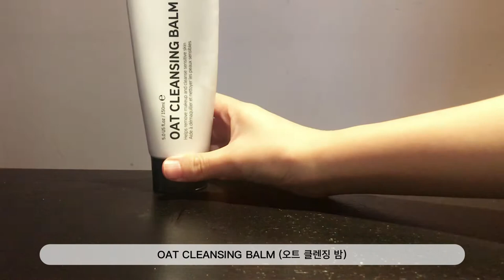[#2] 더인키리스트 22가지 제품 단계별로 나눠보기 [The Inkey List Step 5]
더인키리스트 단계별 제품 목록 입니다.

STEP 1: Clean
SUN & MOON
-OAT CLEANSING BALM (오트 클렌징 밤)
-SALICYLIC ACID CLEANSER
(살리실릭 애씨드 클렌저)

STEP 2: Hydrate
SUN & MOON
-HYALURONIC ACID (히알루로닉 애시드)

STEP 3: Treat
SUN & MOON
-KAOLIN CLAY (카올린 클레이)
-POLYGLUTAMIC ACID (폴리글루타믹 애씨드)
-ALPHA ARBUTIN (알파 알부틴)
-COLLAGEN BOOSTER (콜라겐 부스터)
-NIACINAMIDE (나이아신아마이드)
-Q10 (큐텐)
-BRIGHTEN-i EYE CREAM
(브라이튼아이 아이크림)
-CAFFEINE (카페인 아이크림)

SUN or MOON
-VITAMIN C (비타민C)

MOON
-GLYCOLIC ACID TONER (글리코릭 애씨드토너)
-ALPHA HYDROXY ACID
(알파 하이드록시 애씨드)
-RETINOL (레티놀)
-RETINOL EYE CREAM (레티놀 아이크림)

STEP 4: Moisturize
SUN & MOON
-VITAMIN B,C AND E MOISTURIZER
(비타민 B, C ,E 모이스처 라이저)
-BAKUCHIOL (바쿠치올)
-SNOW MUSHROOM  (스노우 머쉬룸)

기타제품
-TURMERIC (터메릭)
-HEPTA-PEPTIDE (헵타 펩타이드)
-SQUALANE (스쿠알란)
(*영상자막오류: 스쿠알렌아니고 스쿠알란입니다.)